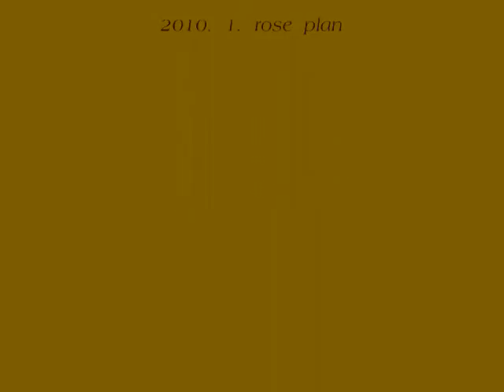special teach sermon 4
God  sees  all,  knows  all.  and  he  is  everywhere.  God  has  all  power.  This  life  here  on  earth  is  not  eternal  life.